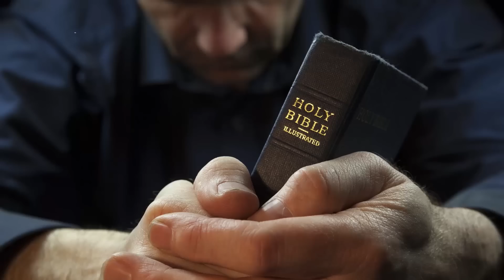TOP 10 Legcikibb Pokémon Fúzió (Gen1)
Sorsolások napjai: December 23, December 24, December 25 (mindig egy nappal az előző adventi forduló után(igen az első hely kihirdetésénél is sorsolni fogunk)

Legyetek jók!
Pacsi,

Bálna